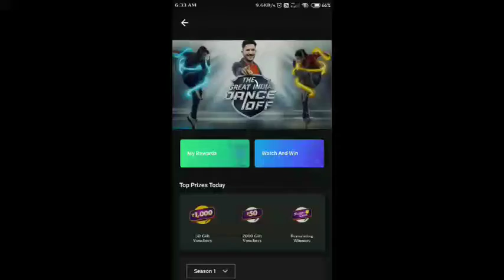Flipkart The Great India Dance Off Quiz Answer Today | 17th September 2020 | Win Vouchers, Supercoin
Other Quizzes :-

- The Great India Dance Off is a talent based game show where two participants will perform in each episode, the User will have to rate the performance of each of the Participants via input slider

- After individual performances , the participants will be performing in a dance off, the Users will have then select who they think will win that particular episode

- The results will be available to the users who have completed the quiz, next day 9 am

- Users can change their preferred prediction by re- attempting the questions (same will be the case if they’ve missed answering a particular question) anytime during the episode window period (24hrs)

- The Participant with maximum votes will win that particular episode, and all those Users who have voted for the winning participants will be declared as winners

Prizes -

Rs1k gv for 50 winners

50gv for 2000 winners

Supercoins for remaining users

Question 1:- Rate Maharshi Pandya's dance performance ..

Question 2:- Rate Sagar Rai's dance performance .

Question 3:- Who do you think will win  today ?

Topics Covered :-

flipkart great india dance off
flipkart great india dance off quiz answers,
flipkart dance quiz win gift vouchers
flipkart dance quiz win supercoins
flipkart great india dance off 17 september
17 september flipkart great india dance off
the great india dance off quiz
the great india dance off contest
flipkart contest
flipkart quiz
maharshi pandya
sagar rai
flipkart
contest
quiz